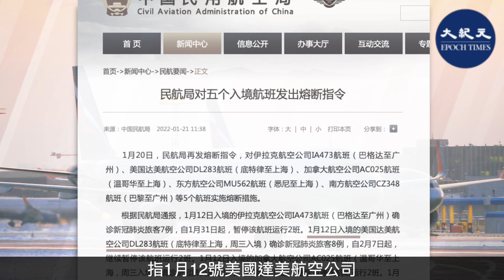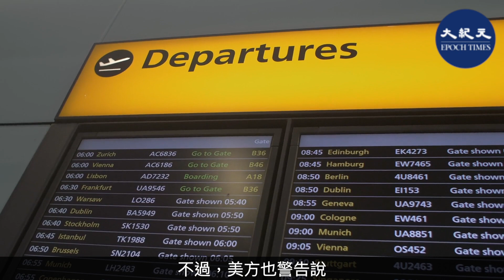中共的單一熔斷措施使得2022年被取消的美中航班達到70個，美國交通部回應，將暫停中國航空公司44個赴華航班。